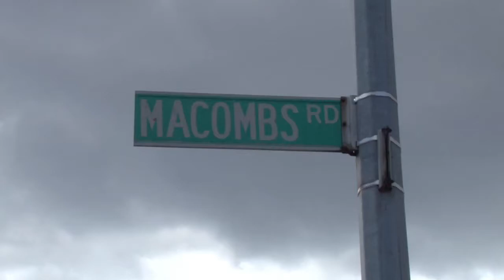Academy for Language and Technology